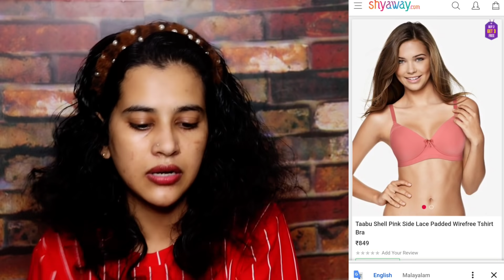😳Types of Bras for every Tops&Dresses /Must have undergarments for every women/ panties/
USE MY CODE *** YT100 *** to get Rs.100 OFF on any order of Rs.1000 or more.